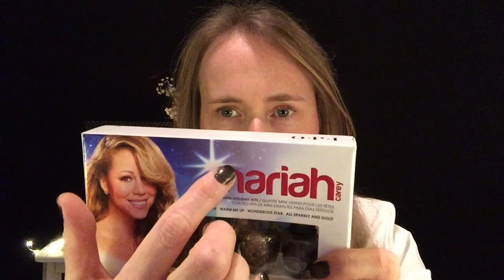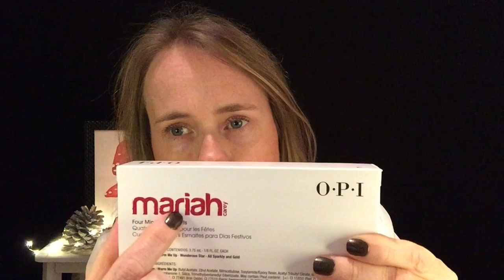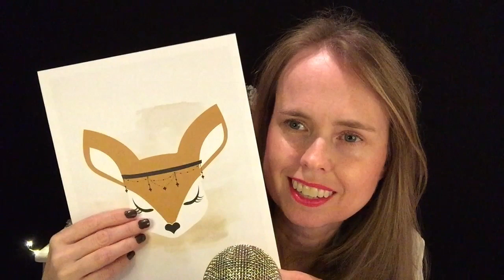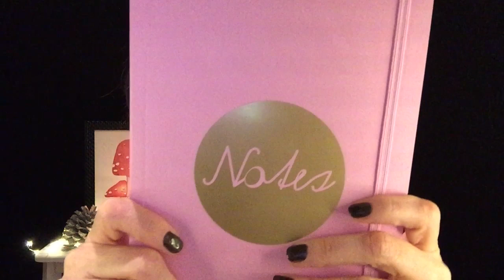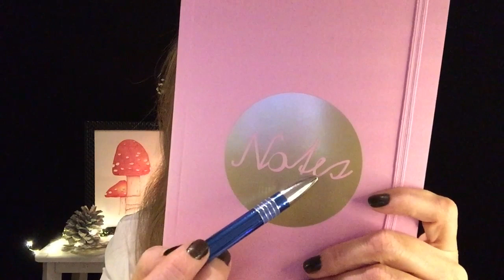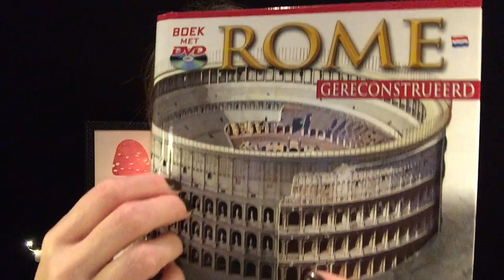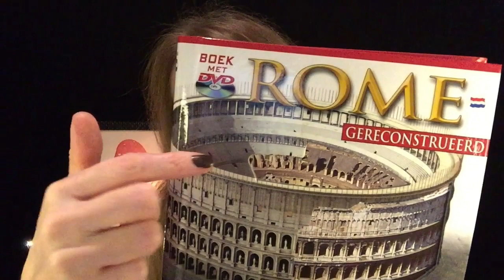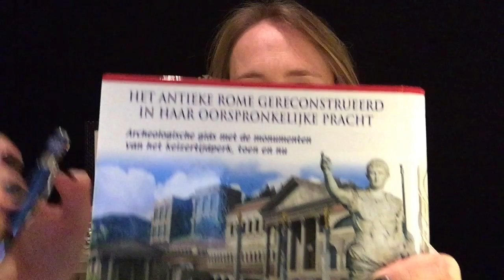ASMR Trigger Verzameling ❤️ Whispering Tapping Tracing & Scratching ❤️ ASMR Nederlands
Welkom bij deze ASMR trigger verzameling video! In deze video maak ik verschillende asmr geluiden, zoals tapping, tracing en scratching. En tussendoor fluister ik. Ik hoop dat je door deze video tot rust kunt komen. ♥
↓ EXTRA INFO ↓

FAQ :
Leeftijd: 44 jaar
Nationaliteit: Nederlandse / I speak Dutch
Camera: Ik film met een IPad mini 4
Microfoon: Blue Yeti
Edit programma: IMovie en Movavi 14